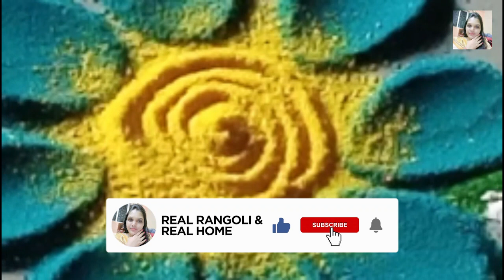Simple border rangoli design |Door border rangoli | janmashtami rangoli design easy | RR&RH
we at Real Rangoli & Real Home is a youtube channel. we are promoting art of rangoli design on youtube. as it is an Indian form of art and design.
rangoli pattern is an art form, originating in the Indian subcontinent, in which patterns are created on the floor
 or the ground using materials such as colored rice, dry flour, colored sand or flower petals. It is usually
made during Diwali or Tihar, Onam, Pongal and other Hindu festivals in the Indian subcontinent. Designs are
passed from one generation to the next, keeping both the art form and the tradition alive.

Rangoli video
Rangoli Designs
Daily Rangoli Muggulu
Muggulu Designs#
Muggulu Video
Kolam Designs
Kolam Video
Diwali Rangoli
Deepawali Rangoli
Deepavali Rangoli
Dussehra Rangoli
Dasara Rangoli
Sankranti Rangoli
Navratri Rangoli
Daily Rangoli
Daily Kolam
Daily Muggulu
Simple Muggulu
Easy Muggulu
Easy Rangoli
Easy Kolam
Simple Kolam
Best Rangoli
Simple Rangoli
Top Rangolis
Rangoli Design
Easy & Simple Kolam
Easy & Simple Muggulu
Large Rangoli
Dots Rangoli
Dot Rangoli
Satisfying Rangoli Video
Inspiring Rangoli Video,
Rangoli sand video
Rangoli for beginners
Peacock Rangoli

janmashtami rangoli ,
rangoli for krishna janmashtami   ,
  krishna janmashtami rangoli designs ,
divyachi rangoli,
जन्माष्टमी रंगोली,
जन्माष्टमी रांगोळी,
सोपी जन्माष्टमी रांगोळी,
असान जन्माष्टमी की रंगोली,
janmashtami rangoli,
janmashtami rangoli designs,
janmashtami rangoli design easy,
janmashtami rangoli easy,
krishn rangoli,
krishna janmashtami rangoli,
janmashtami ki rangoli,
simple krishna janmashtami rangoli,
janmashtami ke liye rangoli,
krishna rangoli designs,
krishna design rangoli,
belan rangoli,
easy belan rangoli design